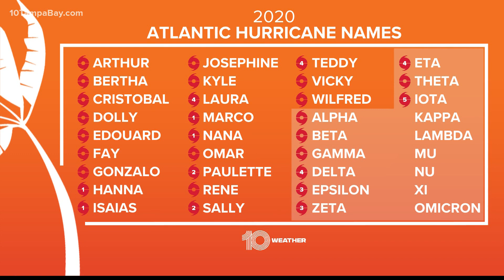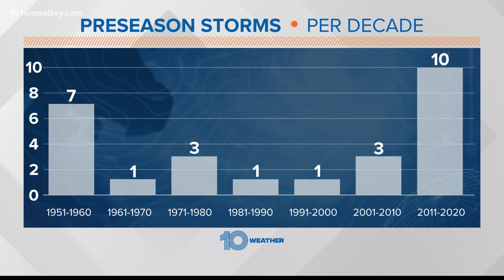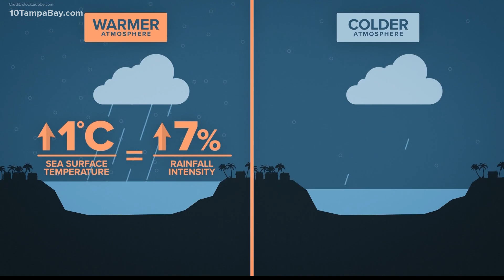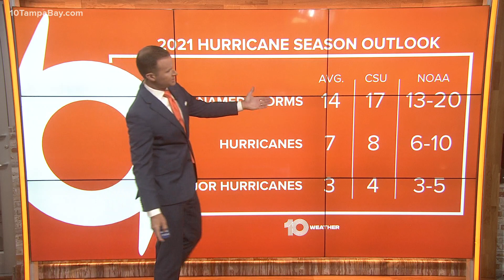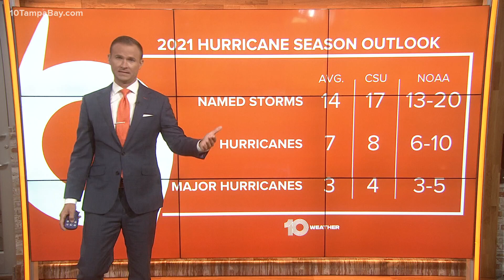Here's a look at how tropical activity is changing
While meteorologists aren't forecasting this year to be as active as 2020, they are still predicting we will have an above-average number of storms.